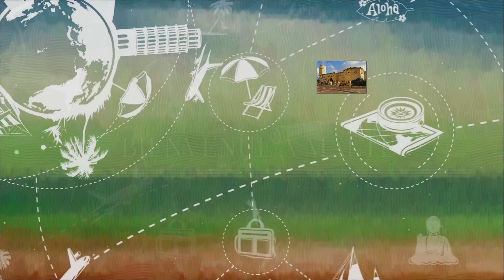Visite culturelle de La Valette et ses environs ( Malte )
Ce diaporama photos vous offrira la possibilité d'attiser tous vos sens et vos envies de découvrir La Valette et ses environs.